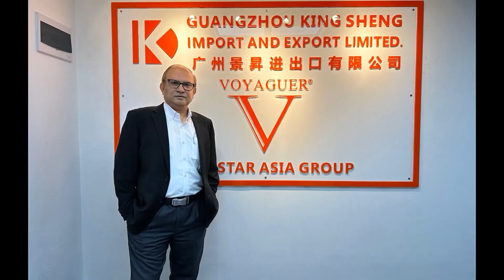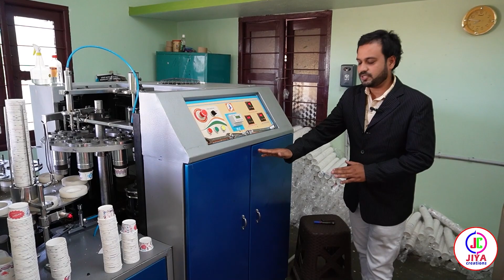💥சைனா விலையில் உங்கள் வீட்டு வாசலில் காபி கப் மேக்கிங் மிசின்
Chennai Sinostar PVT LTD
J. J. Towers, Room No. 12,3rd Floor,
168 Jail Street, Syed Murthusha Opposite, Palakkarai, Thiruchirappalli-620008

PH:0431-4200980